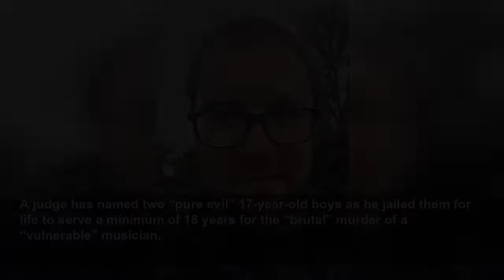Judge names youths as he jails them for life for murder of ‘vulnerable’ musician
Judge names youths as he jails them for life for murder of ‘vulnerable’ musician - Mr Justice Sweeney lifted reporting restrictions at Winchester Crown Court to allow the naming of Jack Hindley and Sa...
The Independent
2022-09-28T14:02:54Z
A judge has named two “pure evil” 17-year-old boys as he jailed them for life to serve a minimum of 18 years for the “brutal” murder of a “vulnerable” musician.
They showed no emotion as the sentence was handed down.
They jointly and brutally attacked him in the living room
Announcing the judgment to allow the defendants to be named, Mr Justice Sweeney said that open reporting could have a “deterrent effect” on youth knife crime and attacks in the home which he said were “two areas of public concern”.
He added: “There is greater weight in open justice and unrestricted reporting than in the interests of these defendants.”
Describing the attack, the judge continued: “They jointly and brutally attacked him in the living room with their respective knives, with Jack striking the first blow.
“Edward Reeve made desperate attempts to get away from the attack on him including trying and succeeding to get out into the garden. However, in the end, he suffered eight stab wounds.”
He added that afterwards the defendants “excitedly bragged” to three girls about what they had done and were seen “fist-bumping, laughing and hugging” before posing for a “team photograph”.
The court heard that Mr Reeve was probably chased by his attackers before being left to bleed to death.
The court heard that the victim, who had a history of psychiatric illness, had met the two defendants outside a local shop and had sought to buy drugs from them to self-medicate for his mental well-being.
Riel Karmy-Jones KC, prosecuting, said: “The victim was particularly vulnerable because of his disability.”
Mr Reeve invited them back to his home but the attack happened when they visited again on December 31 2021.
They stole Edward’s life in a wicked, violent and despicable manner
The defendants claimed during the trial that they had acted in self-defence after Mr Reeve accused them of stealing his computer, but the pair were convicted unanimously by the jury of his murder.
They were also convicted of possessing two knives which the prosecution said were taken to the scene of the killing.
Jones has previous convictions for possessing a knife and burglary.
The court heard that the defendants bragged afterwards about the killing to friends and even attended a party with blood still on their clothes.
The victim’s father, John Reeve, said in a statement read to court: “I devoted my whole life to him and his happiness and his well-being.
“He was known far and wide for his music which was played on BBC radio.
“He was a lovely man and a talented musician.”
The 69-year-old added: “They stole Edward’s life in a wicked, violent and despicable manner.”
The victim’s mother, Jayne Newey, added: “He was a beautiful boy and grew up to be such a kind and gentle man.”
His aunt, Helen Newey, described the defendants as “pure evil” and described the killing as a “horror show”.